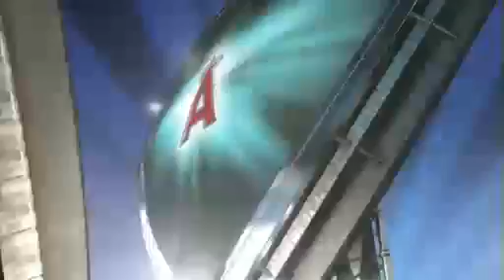ANA AT OAK - October 03, 2009